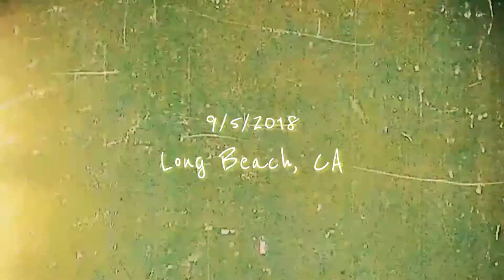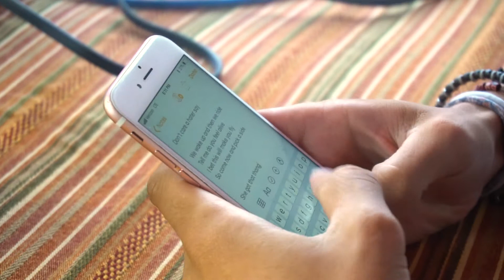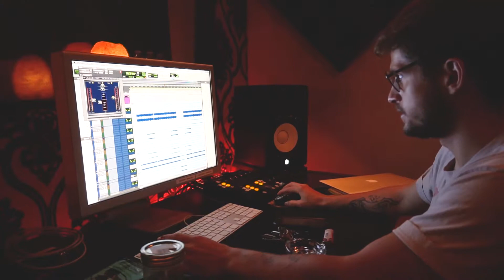The Making of "Feel Alive" | WILLS EARTH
Producer: Dominic Vigil
Keys, Chords, Bass Guitar: Jonah Huang
Additional Guitar Chords: Bijan Tabrizi
Saxophone: Colby Abbot
Engineer: Mike Gonsolin